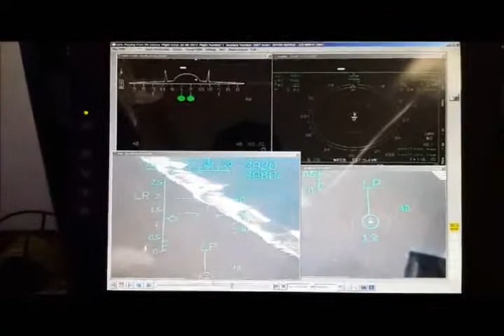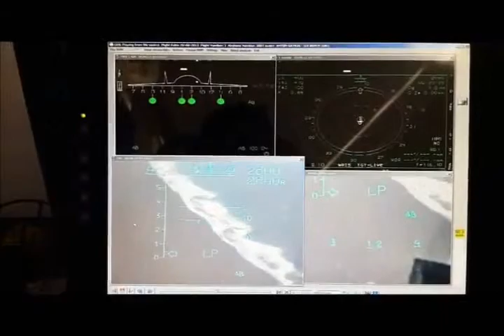SU 27 SKM and SU 30 MK2 Weapons Loaded Indonesian Air Force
Indonesia air force in action
SU  27SKM
SU 27SK
SU30MK
SU 30MK2